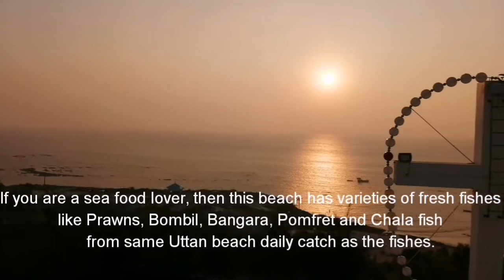Mini Goa of Mumbai (Uttan Beach) Bhayander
Nearest railway station to Uttan beach is Bhayander, Bhayander to beach distance 7km. Auto fare 250rs.